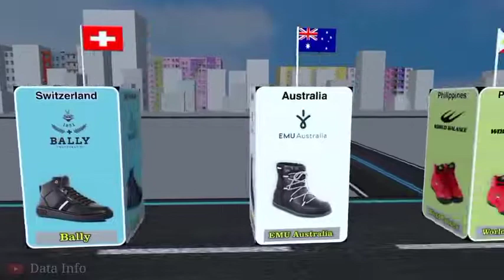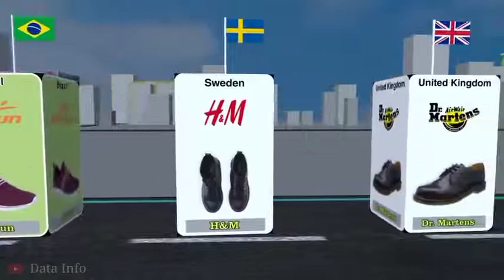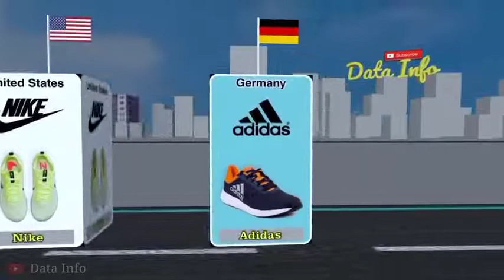Shoes From Different Countries Shoes Brands by Countries